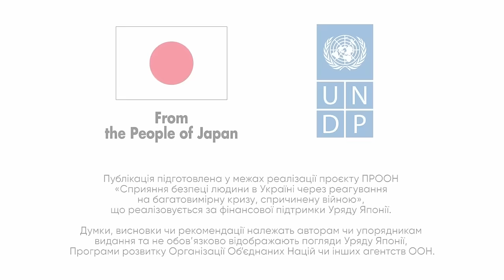Владлен Мараєв про колабораціонізм росіян у Другій світовій та вітчизняні війни ||подкаст ПОГОВОРИМО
У подкасті ПОГОВОРИМО? розмовляємо з істориком та автором каналу @IstoriyaBezMifiv Владленом Мараєвим про те, скільки росіян насправді були колаборантами, про те, що росія називає «вітчизняними війнами» та багато іншого.